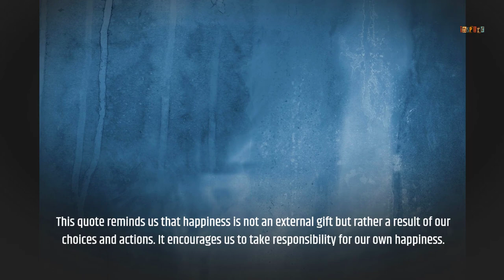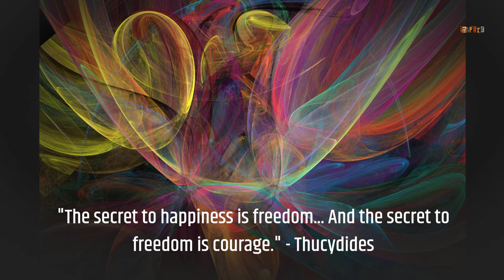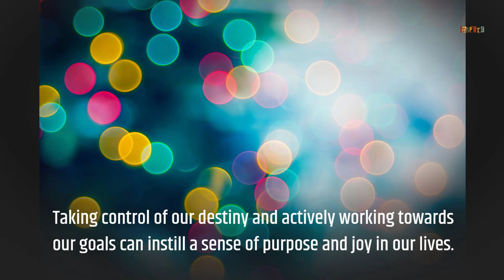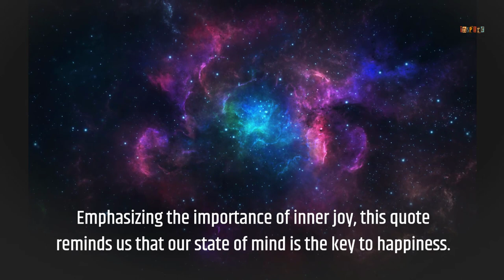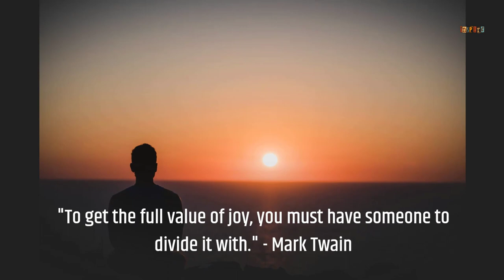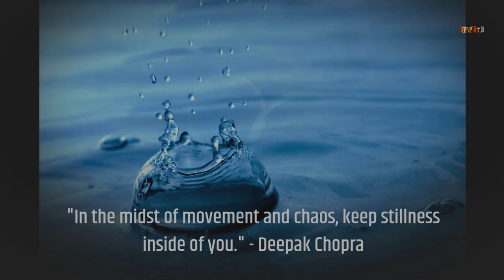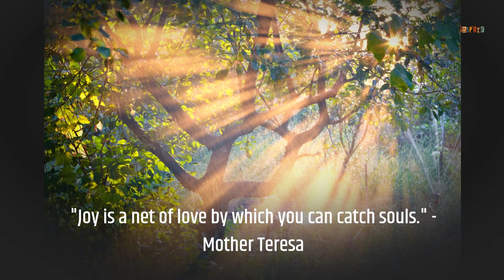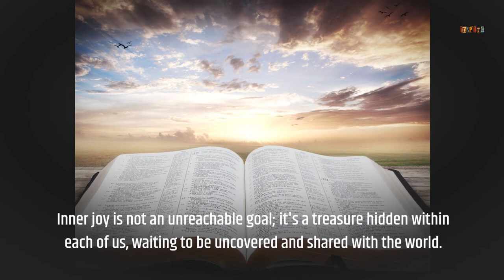Embrace Blissful Living: 30 Quotes for Inner Joy and Inspiration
30 Quotes to Ignite Inner Joy: A Source of Inspiration for a Blissful Life
Welcome to 'Inspiring Quotes' – your daily dose of motivation and wisdom! Here, we curate a collection of the most uplifting and thought-provoking quotes from renowned thinkers, leaders, and visionaries across the ages. Join us on a journey to discover words that ignite your spirit, broaden your perspective, and empower you to seize each day with renewed vigor. Whether you're seeking motivation for personal growth, success, or simply a dose of positivity, our channel is here to inspire and uplift.